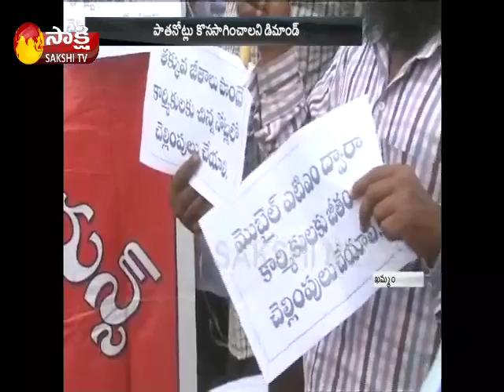Centre To Give Ex-Gratia To Victims Those Who Died Queues Of ATMs And Banks || CITU